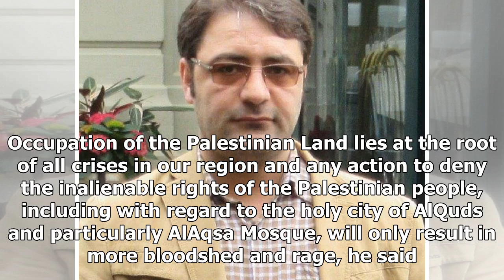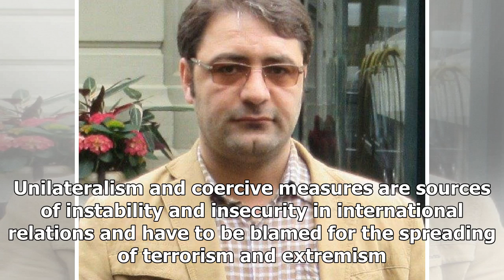Us Latest News - Trump's al-quds move legitimizes the occupation, Envoy says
Us Latest News - Us Latest News - Trumps al-quds move legitimizes the occupation, Envoy says

TEHRAN Gholamali Khoshroo, Iran’s ambassador to the UN, said on Friday that U.S. President Donald Trump’s recognition of alQuds Jerusalem as the capital of the Zionist regime is an effort to legitimize occupation. The U.S. president declared on Wednesday that he recognized alQuds as the capital of Israel and ordered the relocation of the U.S. embassy from Tel Aviv to alQuds. “Any effort to deny the Palestinians’ indisputable rights especially on the issue of alQuds and alAqsa Mosque will simply ...